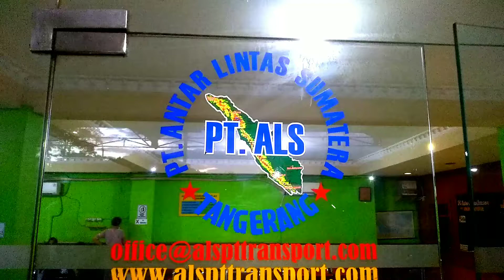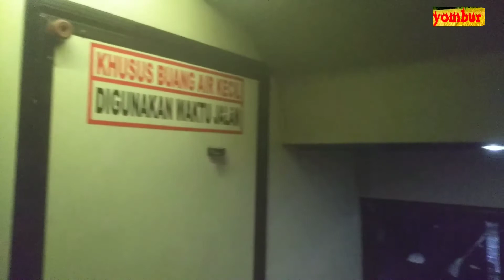Boking Tiket, Mudik Lebaran 2021 Naik Bus ALS Ke Sumatera